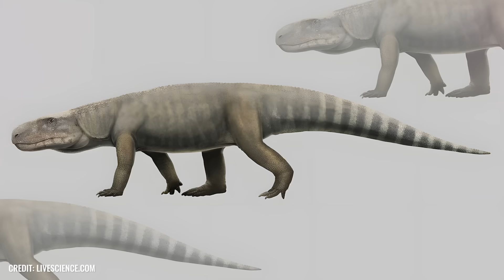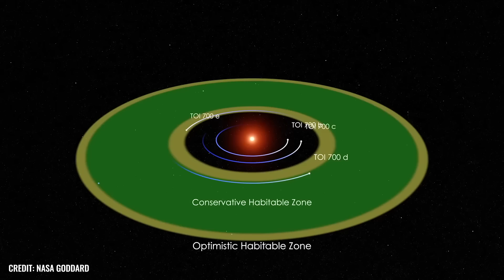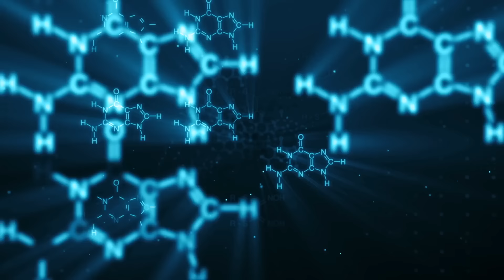To, co Rosja właśnie odkryła na Antarktydzie, wywołuje strach i panikę na całym świecie!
Co byśmy wiedzieli o tej ziemi i przeszłości naszego gatunku, gdyby tysiące archeologów i naukowców na całym świecie nie pracowało niestrudzenie.
Nie tylko naukowcy odkrywają niesamowite rzeczy na tym świecie, nawet wojskowi lub zwykli ludzie czasami przypadkowo natrafiają na przerażające i straszne rzeczy, dla których po prostu nie ma wytłumaczenia, Teraz pokażemy Ci, jakie skandaliczne znalezisko rosyjscy żołnierze dokonali na Antarktydzie i podzielimy się z Tobą 9 innymi szokującymi znaleziskami na całym świecie.